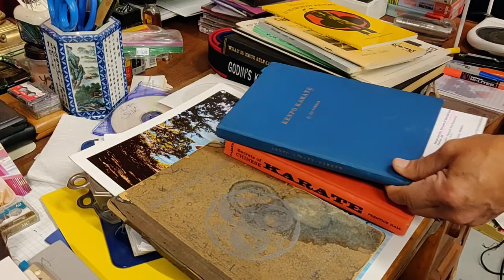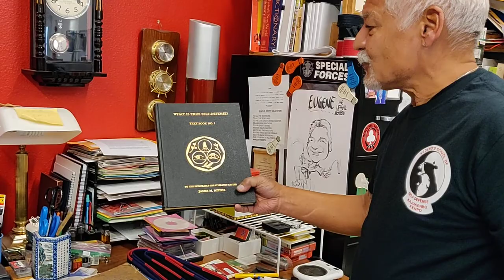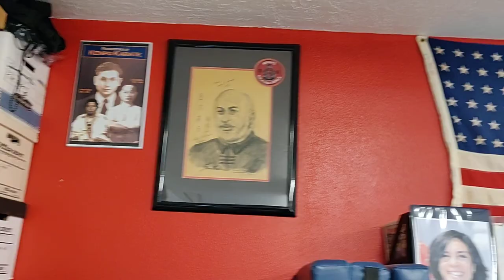Amazing Martial Arts Library!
As a librarian by trade, this black belt can appreciate a good library. Here’s the largest personal martial arts library I have ever seen. Thank you Professor Eugene Sedeno for sharing this with us.

This is a good video for martial arts students to learn how to build a collection and maintain records.